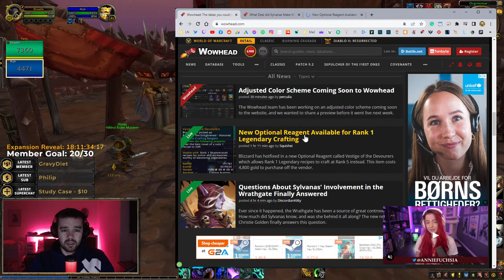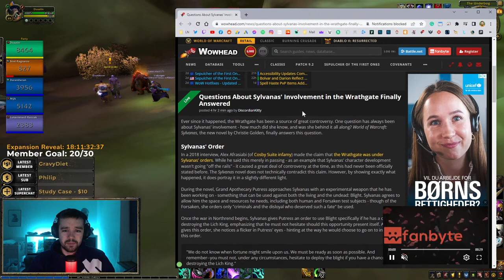WoW Windwalker Monk Gameplay Stream | Power Leveling | Patch 9.2 | World of Warcraft: Shadowlands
00:00 | Countdown
06:07 | Stream Starting
2:00:45 | Stream Ending